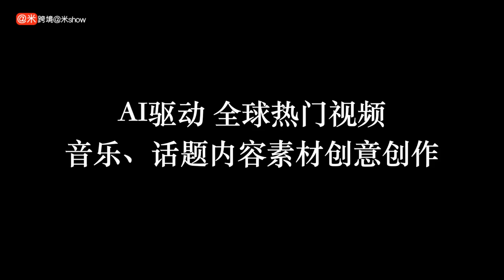【三】 AI驱动 全球热门视频、音乐、话题内容素材创意创作